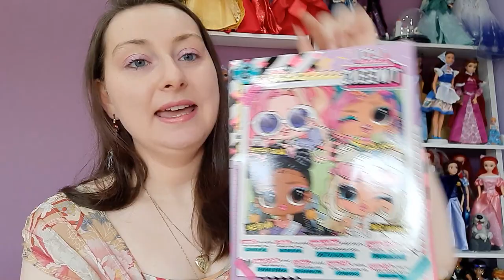LOL Surprises OMG Tweens Series 3 Marilyn Star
Today I am unboxing a very cute Tweens doll from the LOL Surprises line. I have Marilyn Star to unbox plus a few other doll deals that I have noticed this week.